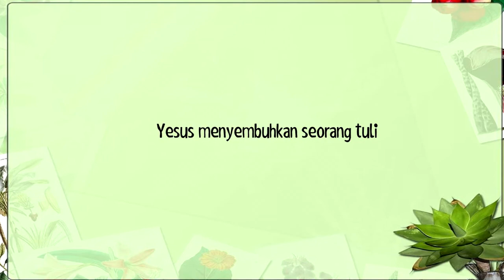Bacaan Alkitab Harian Anak-anak, 15 September - Markus 7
Judul:    Markus 7